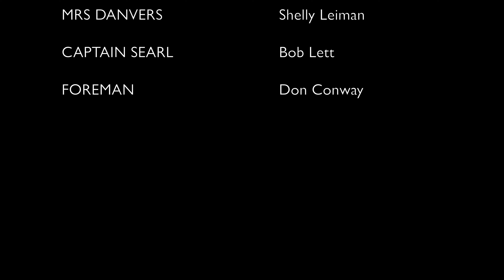Rebecca Videographer Robert DeMane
Rebecca THE READERS THEATER OF THE GLV DRAMA WORKSHOP Golden Lakes
(A REPREDUCTION OF A 1938 RADIO DRAMA)